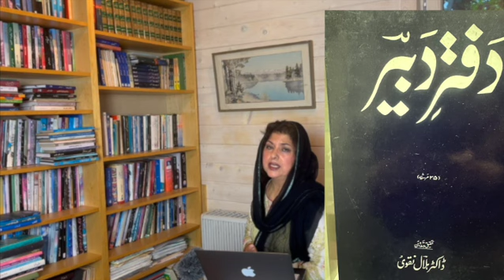Mersia, a Unique form of Poetry اک عزاخانہ میرے دل میں سجا رہتا ہے، لکھ کے شبیر قلم نے میرے عزت پائی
You can browse for old PTV news clips, programs ,interviews with classic literaray and Show biz celebrities.
You can order  my book 'Mera Zamana Meri Kahani" on this link..
Mahpara Safdar#
Mersia Rekhta#yavar Abbas#What s cancer in Urdu#Shahbaz Gill pti OjariCamp#engineermuhammadalimirza